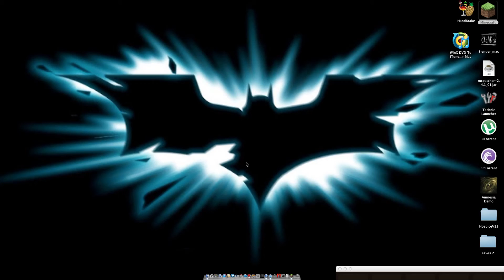Cake Defence Fail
I am horrible at this game :)